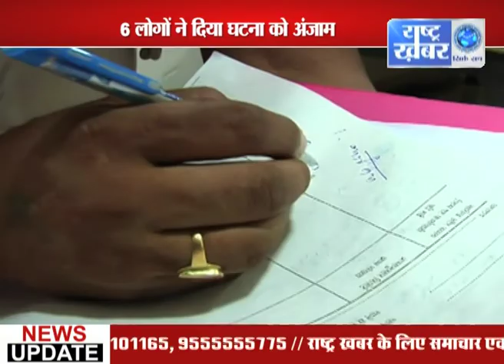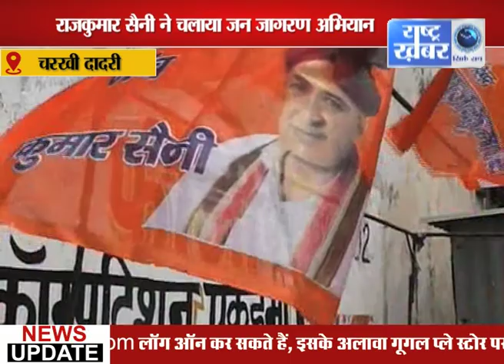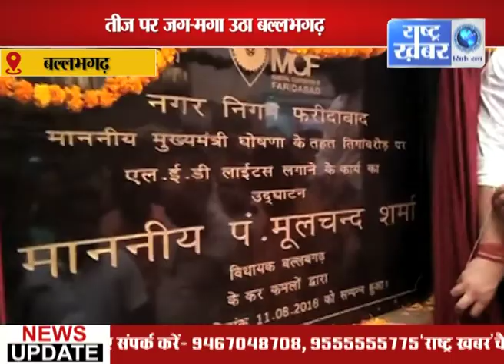BULLETIN 2 PM RASHTRA KHABAR WATCH NOW